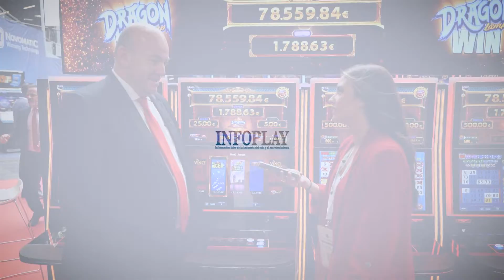ZITRO, en Torremolinos